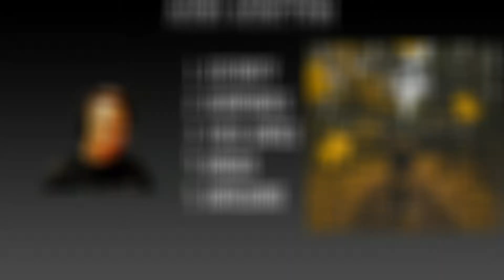Seasonal - Bloom - EP Review!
Thanks to Lauren over at Inception Press for sending it over early! They're album comes out this friday so make sure to pick it up! Definitely give this band a follow!

Did you like the review? Thanks for your support it means so much guys!

If you could pick a shirt up that'd mean the world!

Favorites: Certainty, These Games, Homeward

Rating: 8/10